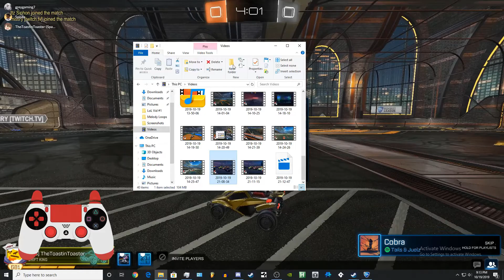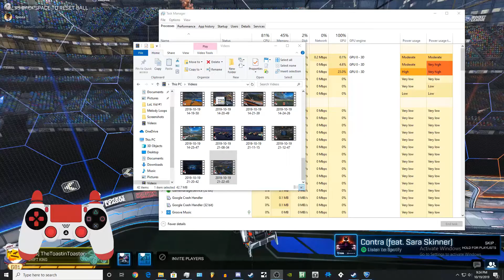YOU WERE A MISTAKE-MOBILE | Rocket League w/ friends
It was so fun to record this with them 😂